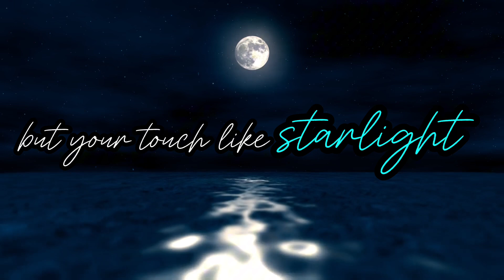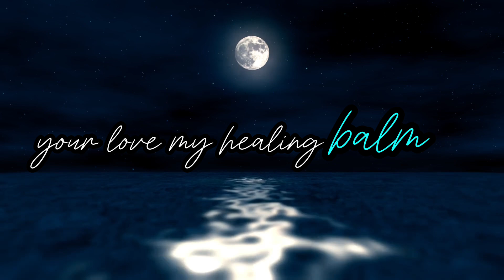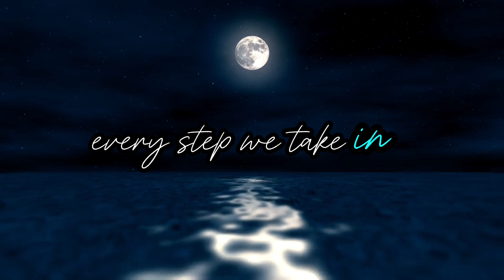Bury Our Fears